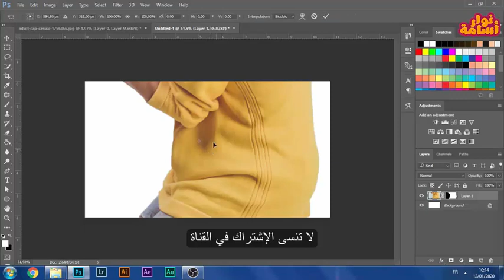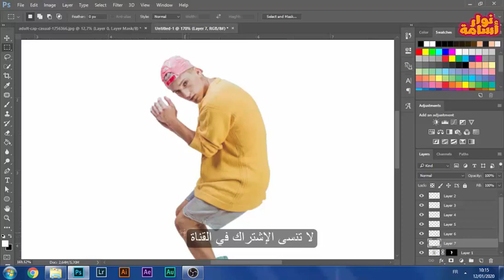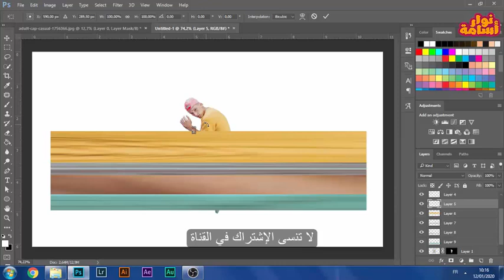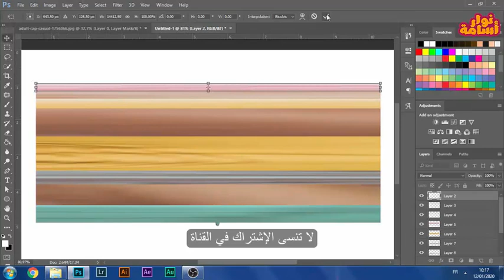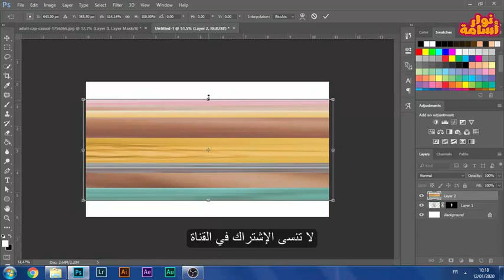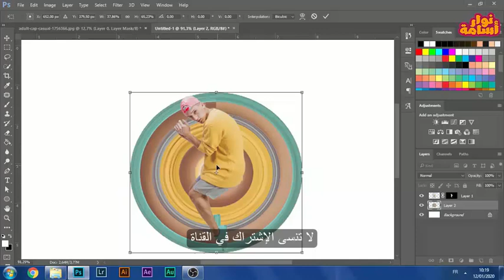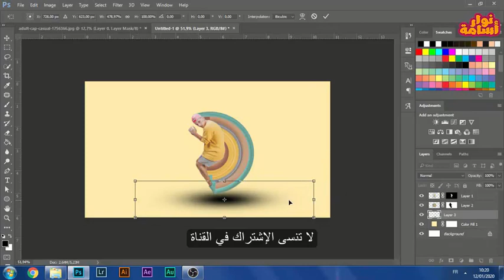Circular Pixel Stretch Effect - Photoshop Tutorial